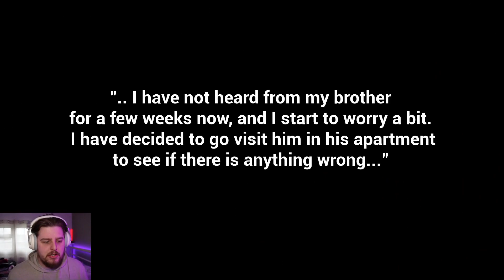DONT GO IN THIS HAUNTED APARTMENT!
Join me on a chilling journey as we delve into the unknown in 'DON'T GO IN THIS APARTMENT!' We're on the trail of the elusive 'Root Monster', a creature of urban legend and mystery. As we're exploring the eerie corners of this abandoned place, im not just facing my fears, but also hiding from the unseen. This isn't just an adventure, it's a personal mission. im uncovering the truth behind a brother's disappearance, a story that's as haunting as the apartment itself. Will we find the answers we seek, or will the apartment's haunted past remain a mystery? Tune in to find out.